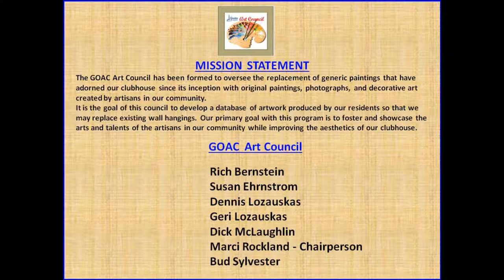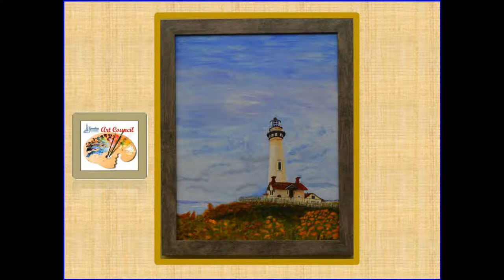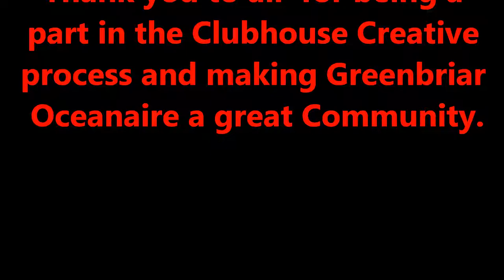2017 Spring Summer Clubhouse Display 5 12 17 REV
Art Council Greenbriar Oceanaire 2017 Spring Summer